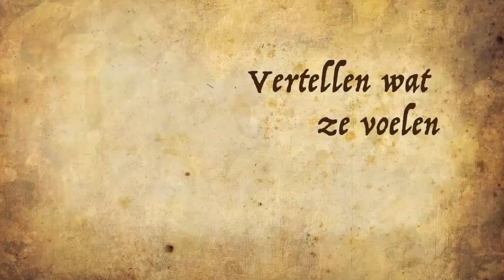Stemmen uit het doek Balvokal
Bruegel de Oude... en uitzonderlijk man uit de 16e eeuw zal in het jaar 2019 op allerlei manieren op een voetstuk geplaatst worden.
Balvokal brengt ter gelegenheid van het Bruegeljaar een geanimeerd programma waarbij de stemmen uit zijn tekeningen en schilderijen u toespreken, zingend inpakken of zwijgend langs de eeuwenoude pennenstreken en verftoetsen loodsen.
Voor meer informatie kan u terecht op of op Facebook/balvokal

Deze voorstelling is zowel geschikt voor in culturele centra, voor erfgoed-gerelateerde activiteiten, luisterconcerten als schoolvoorstellingen in het reguliere en deeltijds onderwijs.